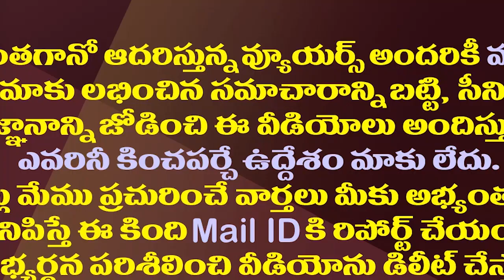చంద్రబాబు వింత కండిషన్..సొంత నేతలపైనే రాజకీయం.!| Chandrababu Put Strange Condition For Aspirants